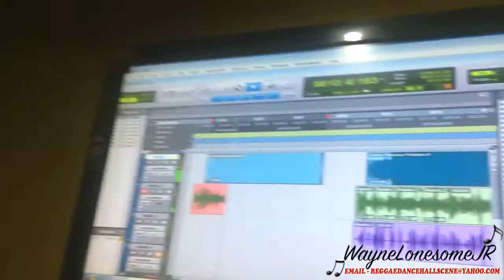Triston Palmer Entertainment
wayne brown
1320 NW 78th Ave
ShipMe 66475 KIN